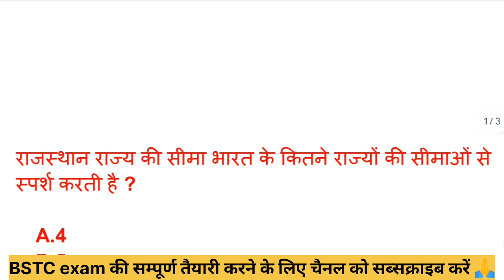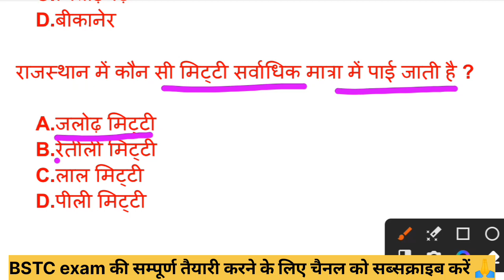BSTC पेपर 2023 | Bstc online classes 2023/bstc syllabus 2023/bstc paper 2023 | bstc model Paper 2023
2023 | Bstc Rajasthan gk 2023 | Bstc 2023 Rajasthan gk model paper | Bstc 2023 Rajasthan Gk Ptet 2022 Rajasthan gk Rajasthan gk

2023

PTET 2023

Bstc_Important Questions_2023

Bstc_Online classes_2023